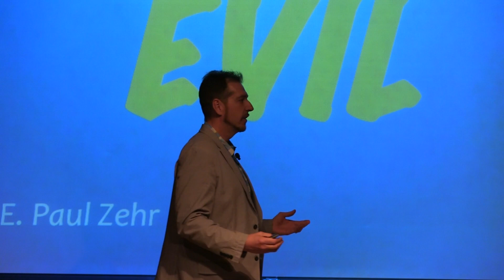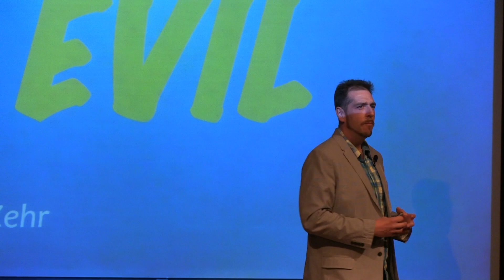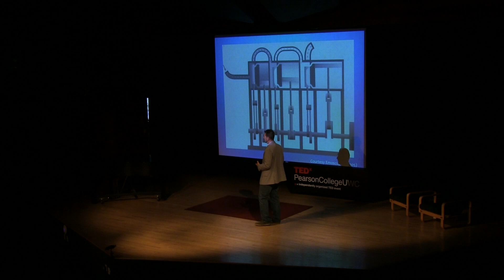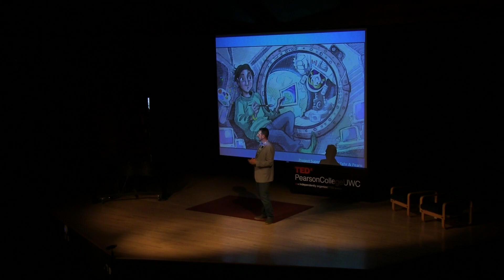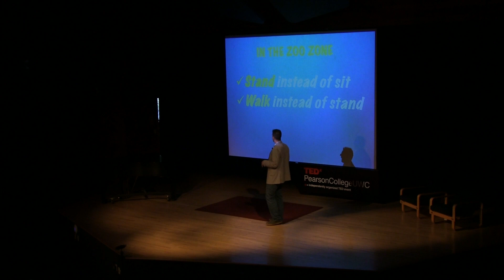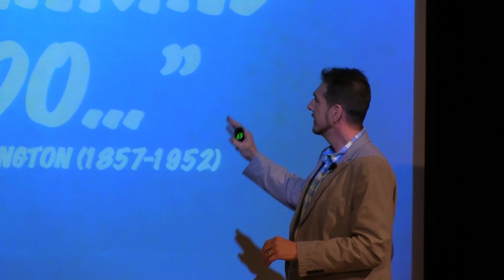Exercise is evil | Paul Zehr | TEDxPearsonCollegeUWC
This talk was given at a local TEDx event, produced independently of the TED Conferences. His talk will expand on the theme that our species began a slow decline and withdrawal from our physical world with the advent of the industrial revolution and James Watts' invention of the steam engine. To continue to flourish as the dominant species on our planet, we have to accept our animal physiology and be active in the world. Using bouts of "exercise" is counter-productive, limiting and mis-guided. Instead we have to truly embrace our birthright as an animal species Homo Sapiens living in the world. Currently our species exists as if we live in a self-constructed "zoo" but will only be able to move forward by realizing that people are animals too.

Paul Zehr is a professor of neuroscience and kinesiology at the University of Victoria. His pop-sci books include "Becoming Batman" (2008), "Inventing Iron Man" (2011), "Project Superhero" (2014), and the forthcoming "Beyond Superhero—Evolution of Our Species By Sex, Drugs, and Rock 'n' Roll" (2015). Paul has been interviewed in publications such as Scientific American Online, Men's Health, Men's Fitness, Maxim, Popular Mechanics, Total Film, and Maclean's magazines and featured on radio and television interviews around the world including NPR in the USA, CBC Radio's "Quirks and Quarks", CTV's "Canada AM", CBC TV's "The National", and CITY TV "Breakfast Television". Paul has a popular neuroscience blog "Black Belt Brain" at Psychology Today and blogs for Scientific American magazine.